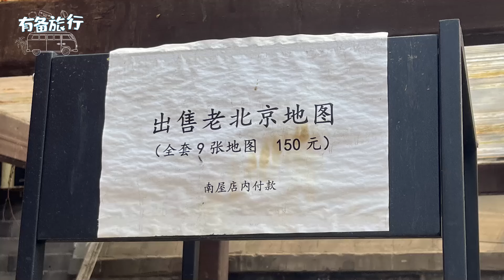西四网红万松老人塔 在北京最古老的胡同口